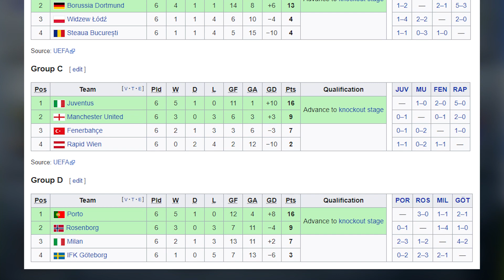Istoria Jocurilor UEFA Champions League 🏆 Ep. 1 ⚽ Primele jocuri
După cum v-am promis, a venit momentul să vedem cum arătau jocurile cu licență UEFA Champions League. Mulți dintre noi am fost obșnuiți cu perioada în care aceste jocuri erau la EA Sports și Konami, dar nu a fost de la început așa, licența a trecut și pe la alți producători. În acest prim episod vom discuta despre perioada de început când jocurile au fost dezvoltate de cei de la Krisalis Software. Am descoperit multe lucruri interesante și abia aștept să le împărtășesc cu voi.

Gameplay-urile din video îmi aparțin, iar dacă dorești să rulezi și tu jocurile îmi poți lăsa un mesaj.

🎵 Muzica folosită în clip:
- PES 2013 UCL soundtrack
- The Emperor's Army de Jeremy Blake: Bibliotecă audio YouTube.